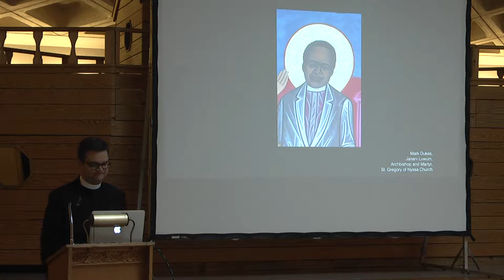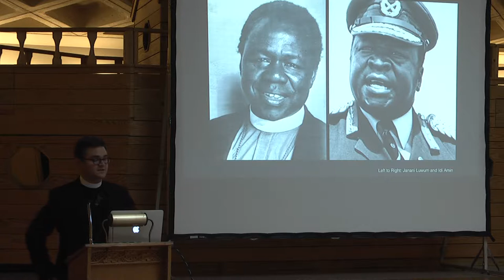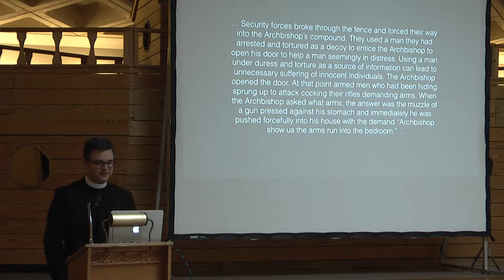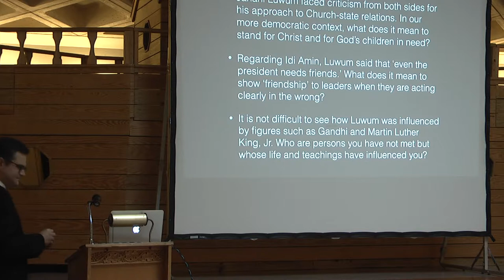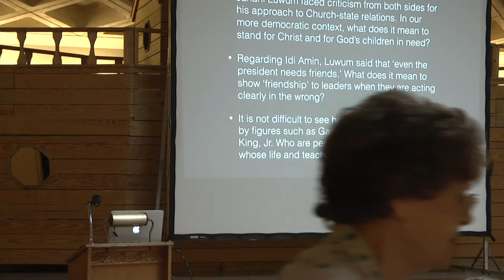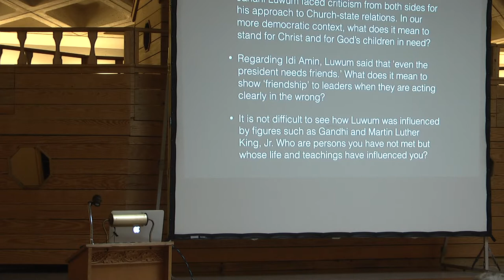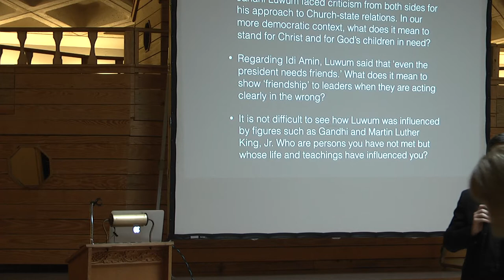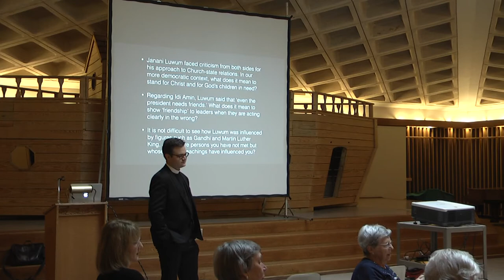6.18.17 - A Dangerous Dozen (Week 12) - Janani Luwum